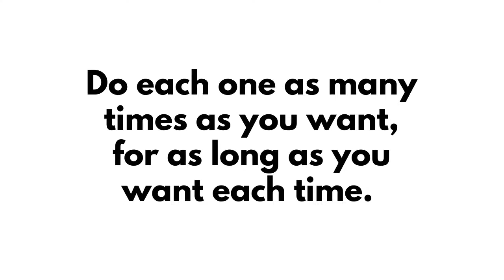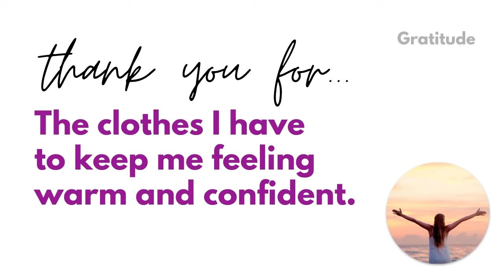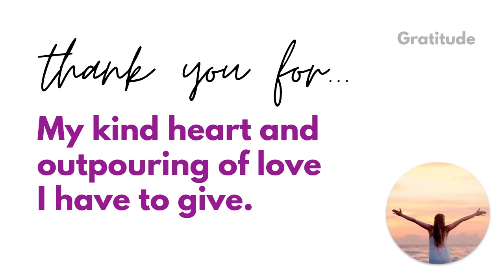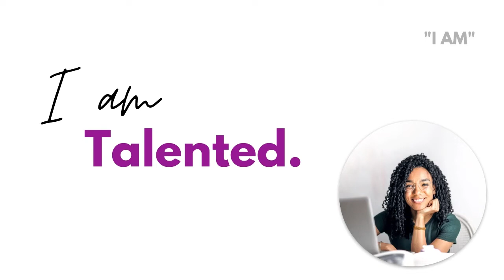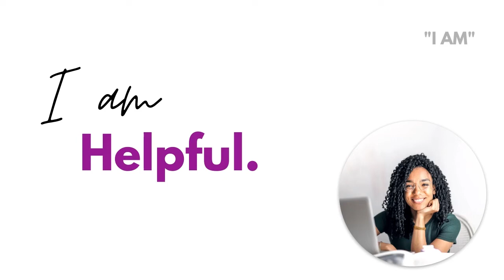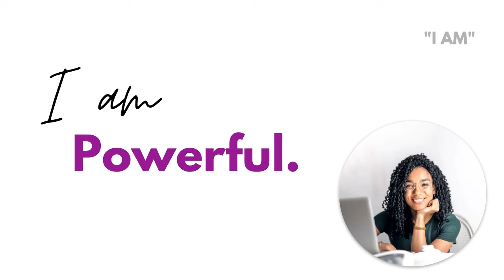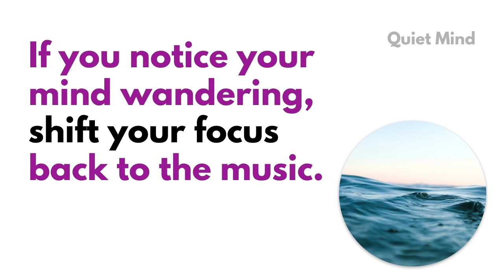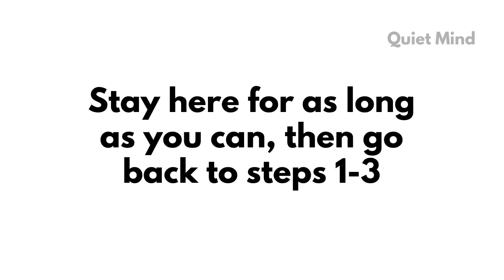Four Things To Do With Your Thoughts During Your Meditation | Canada's Dating Coach | Chantal Heide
This meditation is guaranteed to leave you feeling relaxed, uplifted, and empowered! You'll be able to FEEL the positive vibrations in your body.

TAKE THE QUIZ TO FIND OUT WHICH OF MY BOOKS WILL BE BEST FOR YOU:

🔹🔹🔹🔹🔹👇 COOL STUFF 👇🔹🔹🔹🔹🔹